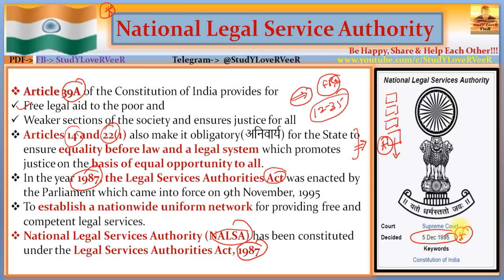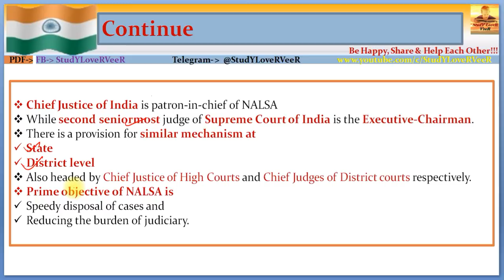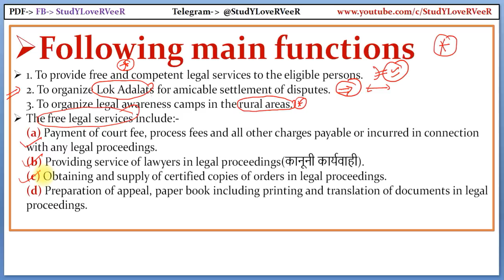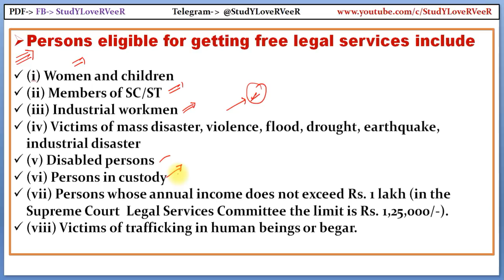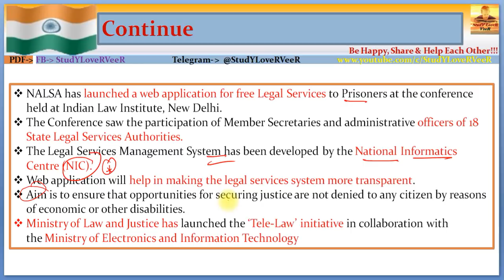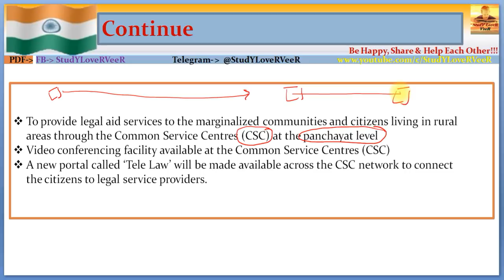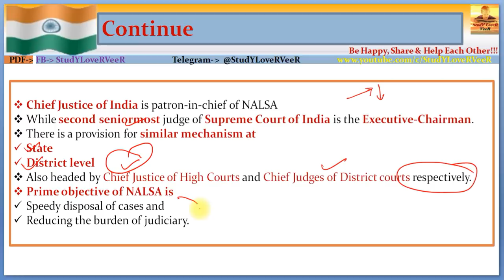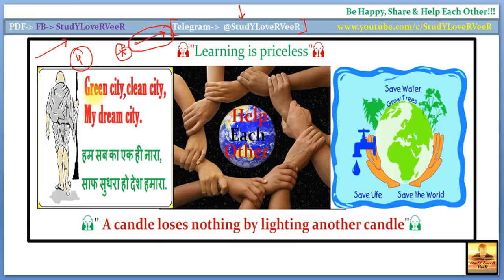L-132- NALSA-National Legal Service Authority-Justice for All (Polity, Laxmikanth,Constitution) VeeR